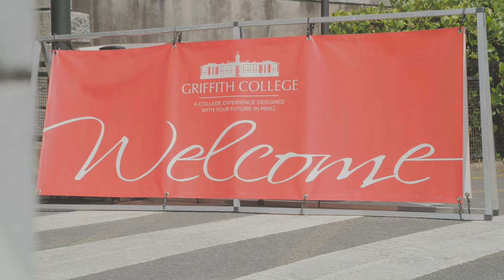Our Cork campus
Check out our beautiful Cork campus located on the wellington road just outside Cork city